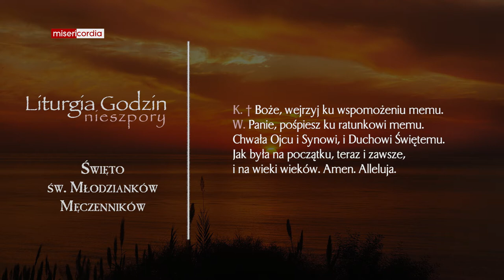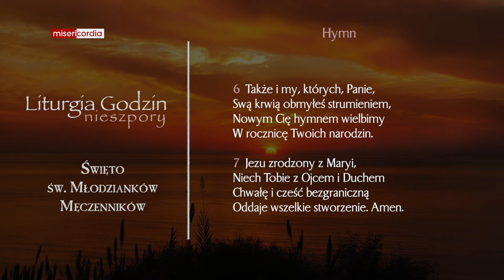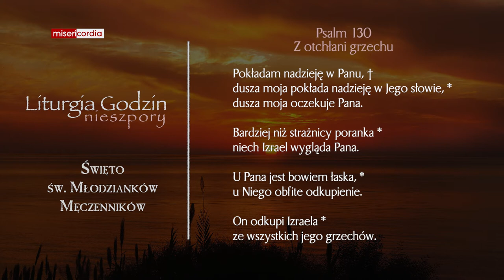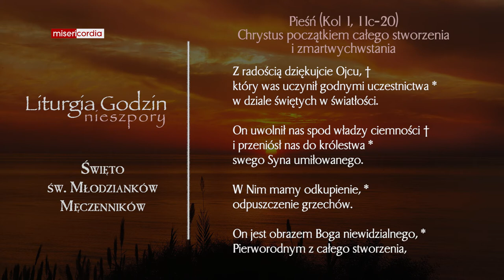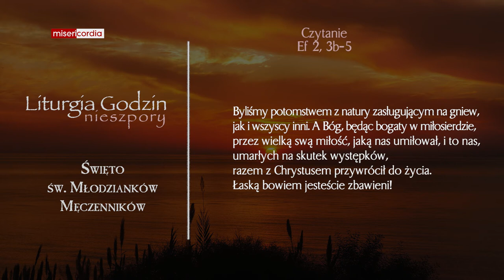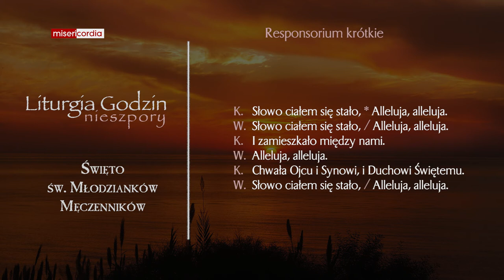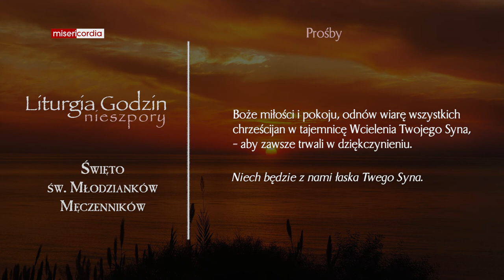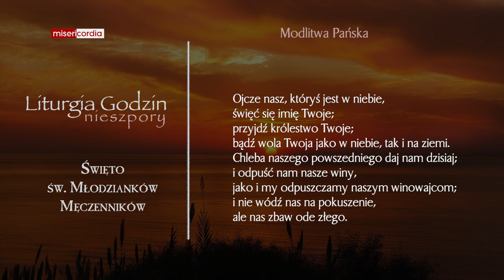Liturgia Godzin | Nieszpory | Święto św. Młodzianków, Męczenników